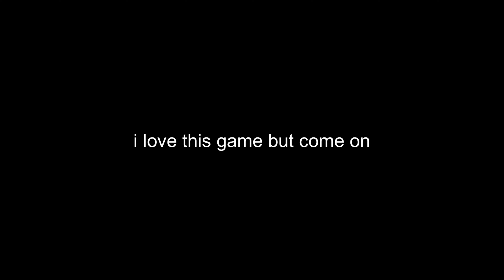Hollow Knight's Naming Conventions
In which I make the same joke over and over again for 3 minutes.